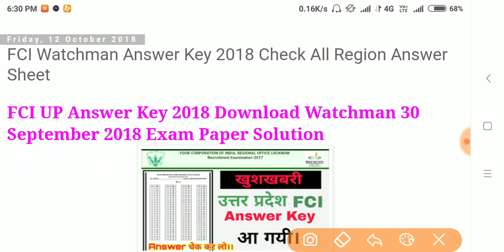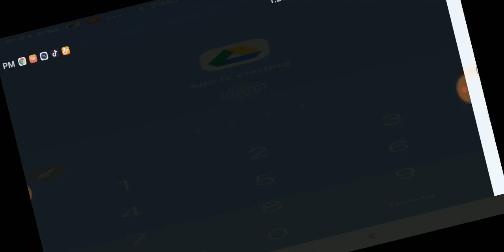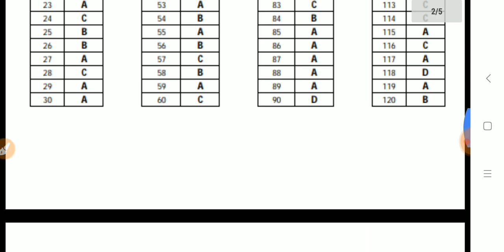UP FCI 2018 Answer Key Declared / UP FCI Cut off 2018/ UP FCI 2018 Result